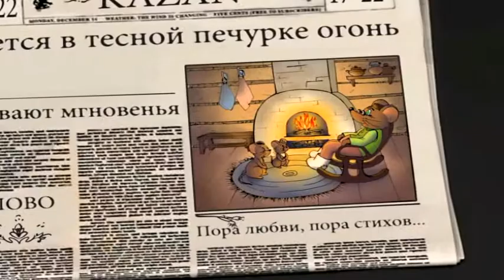A mouse that fell into a bowl of milk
Tatarmultfilm. Gabdulla Tukay